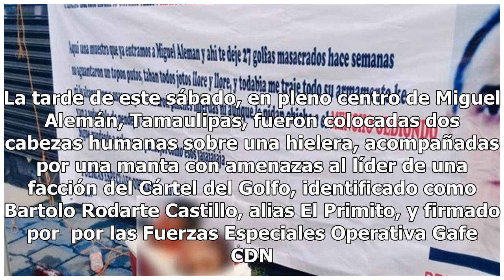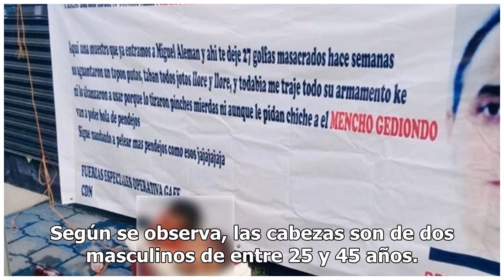Cártel del Noreste deja brutal narcomensaje al Cártel del Golfo y a El Mencho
Cada día se conocen más casos de amenazas entre grupos de la delincuencia organizada, pues para mandarse un mensaje lo hacen de la forma más cruel posible: dejando muertos que previamente fueron torturados. Además, procuran dejar los cuerpos en un lugar público para que todos sepan de su existencia ...